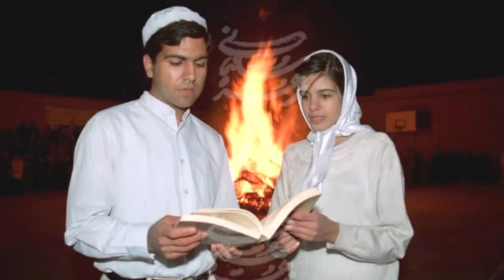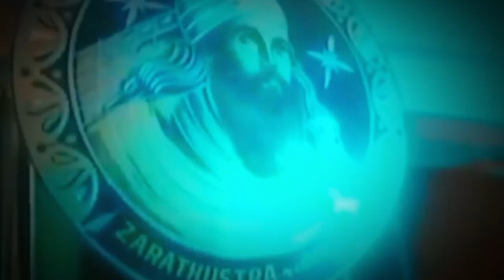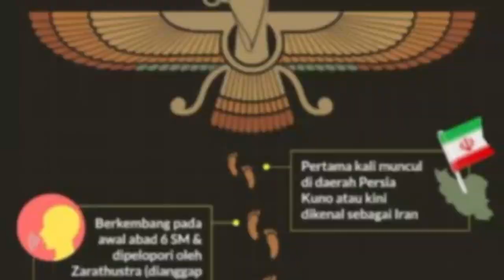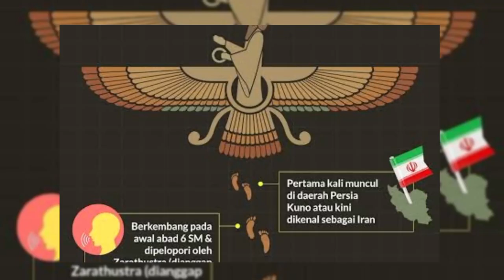sejarah agama Zoroaster - pokok ajaran agama Zoroaster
Agama Zoroaster adalah agama Persia kuno yang telah ada sejak ribuan tahun yang lalu. Agama ini bisa dibilang sebagai salah satu kepercayaan monoteis tertua di dunia yang masih eksis hingga saat ini.